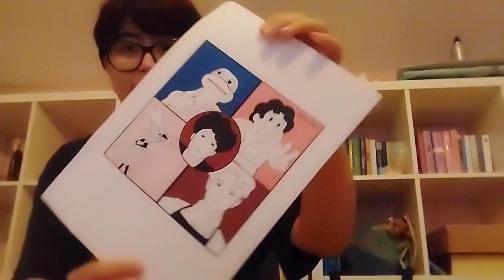HO INCONTRATO RICCARDO SUAREZ🤩😍🥲 | vlog in fiera, cosplay e storytime | Ili Gabriel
Vlog e storytime della mia prima volta in cosplay e di quando ho incontrato il doppiatore della mia infanzia e adolescenza. 💜

Ciao a tuttə. Per chi non mi conoscesse sono Ili Gabriel e ho 18 anni.
In questo canale voglio tenere compagnia. Enjoy.💜

𝔽𝕠𝕣 𝕞𝕪 𝕧𝕚𝕕𝕖𝕠𝕤:
RECORDING: Samsung Galaxy A13
EDITING: CapCut (free version)